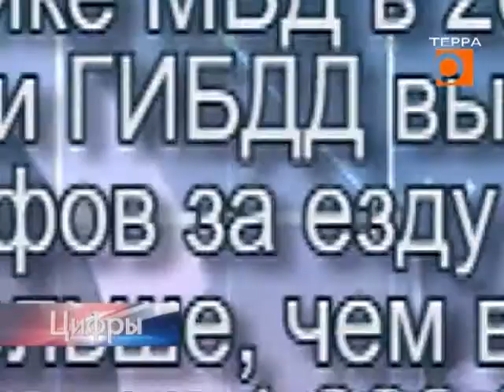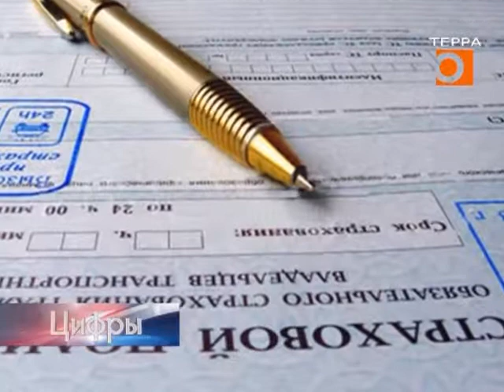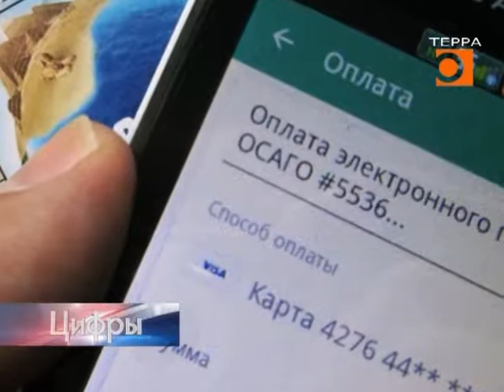Цифры. Эфир передачи от 28 мая 2018г